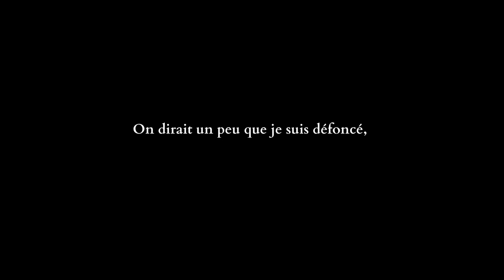Pourquoi tu dois écouter moins de musique?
Dans cette vidéo nous verrons pourquoi nous écoutons aujourd'hui trop de musique et quel impact cela représente sur notre vie et notre bien être.
J'éspère réussir à te convaincre de diminuer ta consomation de musique.

Salut ! Je m'appelle Jan (se prononce Yann), et j'ai envie de poster sur cette chaine tout ce qui peux nous aider à profiter pleinement de notre vie.

Je t'invite à ne pas rester spectateur de te vie et rêveur de tes projets, regarder des vidéos youtube intéressantes c'est bien, mais en faire ou travailler sur tes projets quel qu'ils soient c'est mieux.

N'oublie jamais que la vie est belle et elle a beaucoup à nous offrir.
Bonne vidéo!